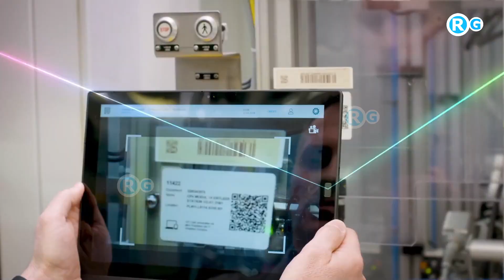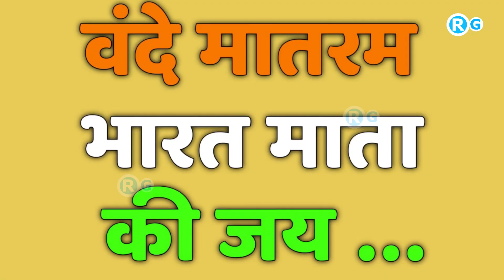भारत ने 75 सालों बाद तैयार कर ली स्वदेशी तकनीक || ISRO launch India's first commercial satellite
ISRO and Hughes launch India's first commercial satellite broadband service
Hughes Communications India (HCI) in collaboration with the Indian Space Research Organization (ISRO) on Monday officially launched its first high throughput satellite (HTS) broadband internet service in the country. The company had been testing its operation in North India for the last year.

From northeast to desolate parts of Leh and Ladakh, the company, using ISRO's Ku-band capacity of GSAT-11 and GSAT-29 satellites has promised to deliver high-speed satellite broadband services to remote locations across India.
More related topic Keyword
isro technology transfer
recent developments in space technology 2021
isro indigenous technology
isro new space india limited
dtdi isro
isro initiative
isro lidar
isro ipr